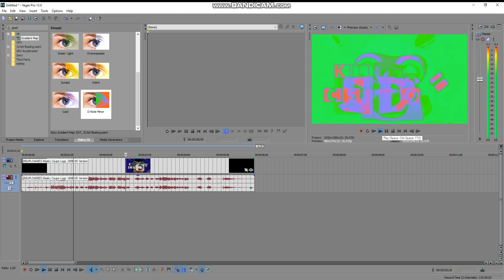How to make "D-Note Minor"